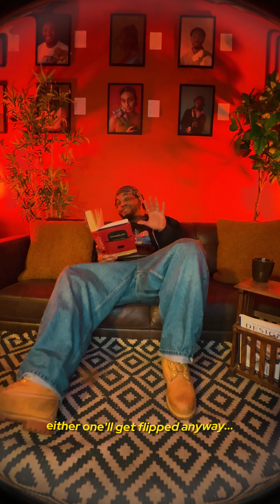Chin - YHYH (LaLa): Lyric Video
Follow on Instagram: @wtfischin

First Release of The Year...
I'm Back...